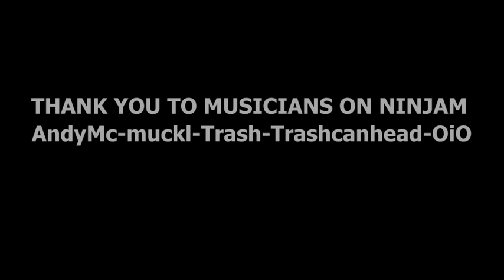PortsmoutH 1972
Psychédélique jam in Portsmouth...